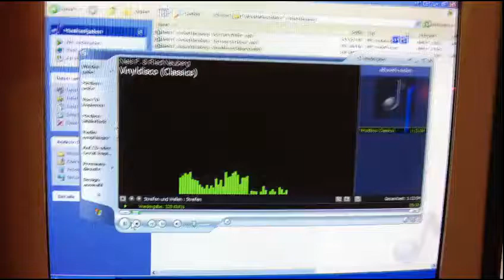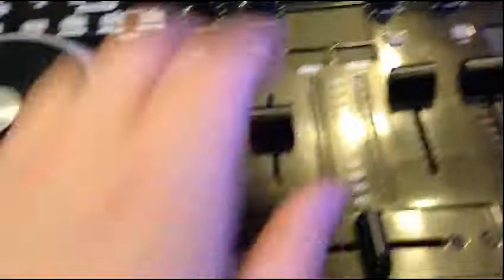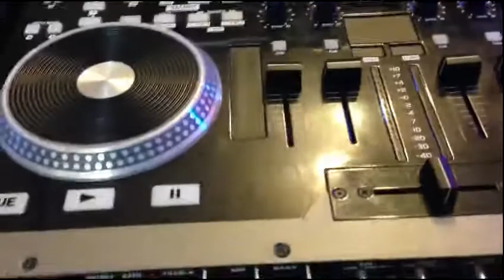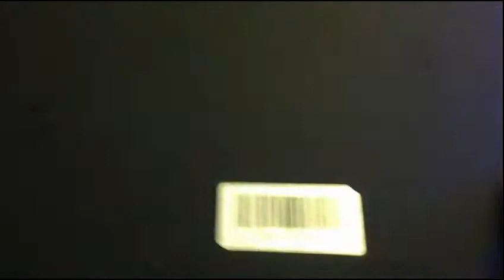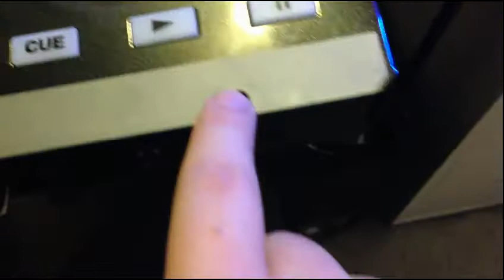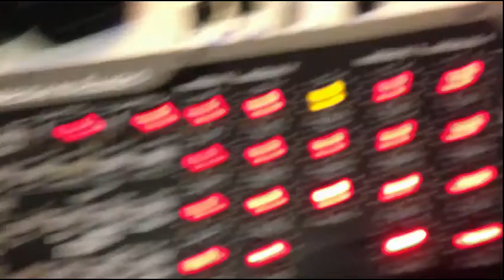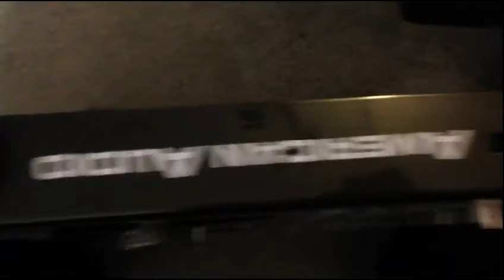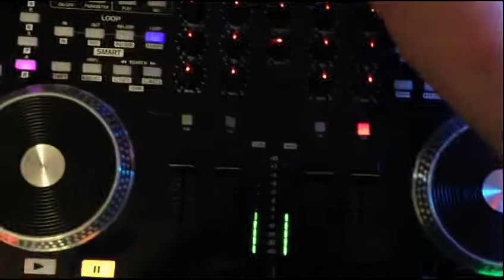VMS4 - Channel Fader wechseln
An meiner VMS4 ist jetzt schon zum zweiten mal ein Channel-Fader kaputtgegangen. Im Video erkläre ich, wie man an die Channel-Fader rankommt und sie wechselt. Viel Spaß!